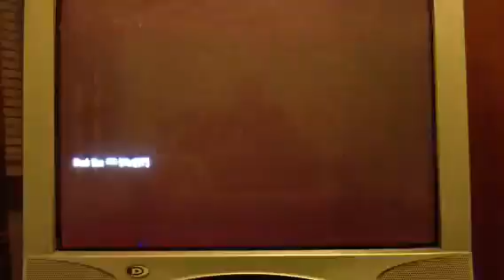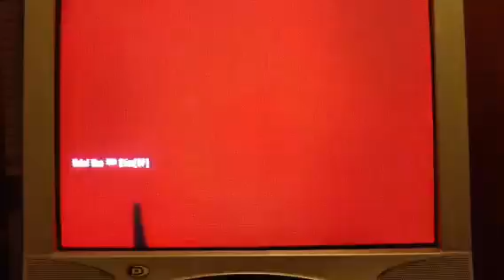OP vs MM match 1 (part 2)